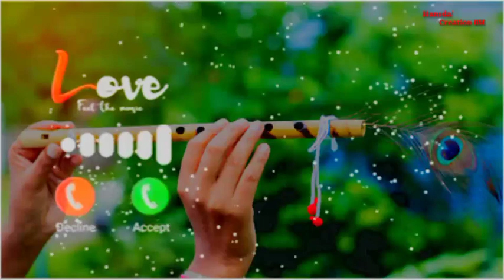New Basuri// Sad BGM// Romantic Sad Ringtone// Sad BGM// Love Ringtone//....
New Sad Basuri// BGM// Ringtone// New BGM // Sad Romantic// Sad Ringtone Love Sad Ringtone//.

Support Me All My Friends AndSubscribe

New Sad Basuri// BGM// Ringtone// New